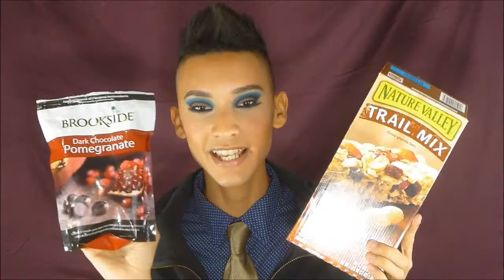Recap [I'M BACK]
¿Como Funciona?